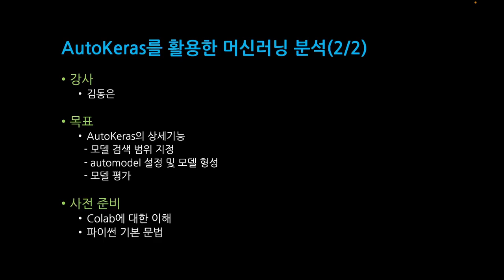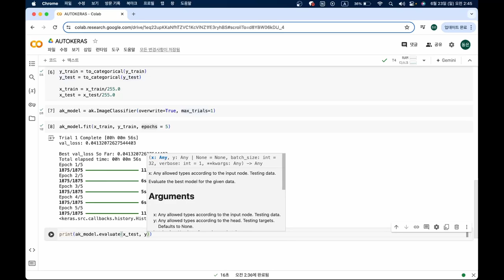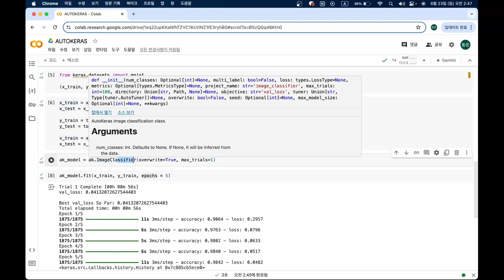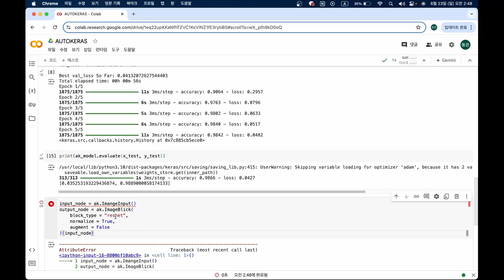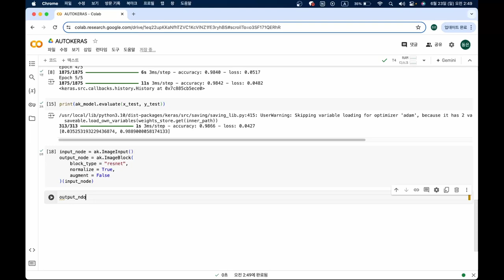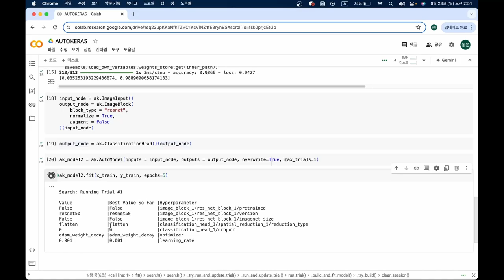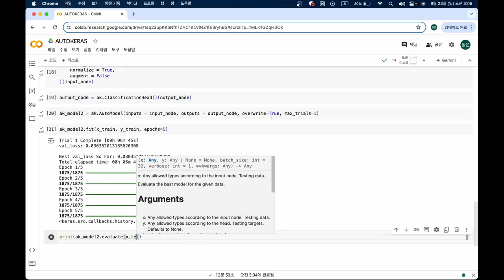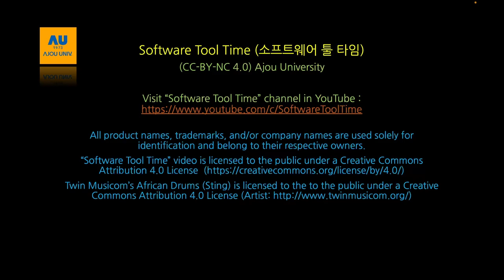[SWTT] AutoKeras를 활용한 머신러닝 분석 (2/2)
[SWTT] AutoKeras를 활용한 머신러닝 분석
강사 : 아주대학교 김동은
내용 : AutoKeras의 상세기능 소개, Mnist 예제를 통해 Keras와 비교